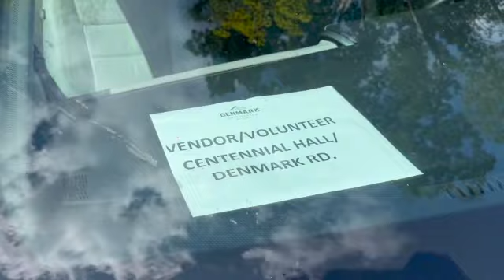DAM JAM 2022 SD 480p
The Denmark Arts Center DAM JAM Revival 2022, as experienced by Edney Guitars.